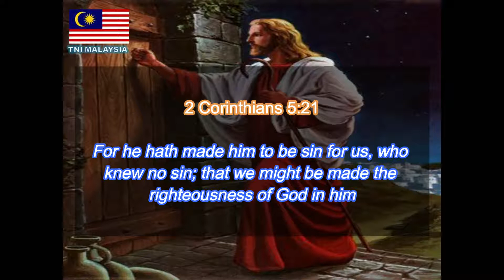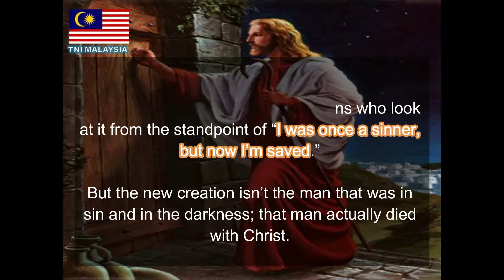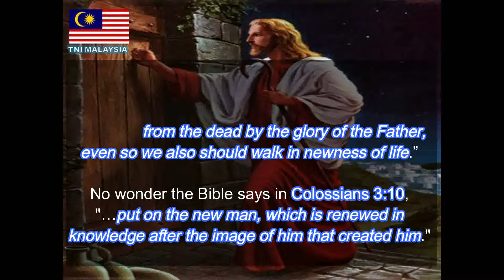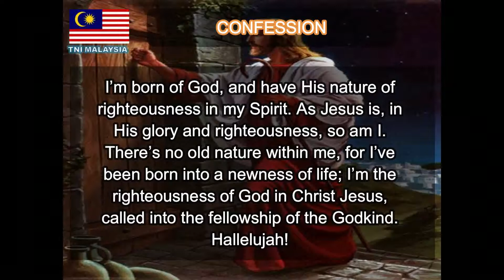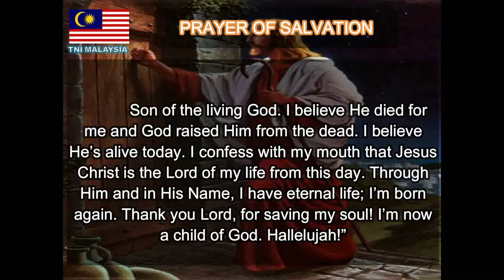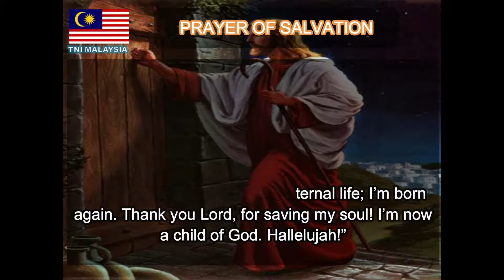05 AUGUST 2020 RHAPSODY OF REALITIES : HE SUBSTITUTED HIS RIGHTEOUSNESS FOR YOUR SIN-NATURE